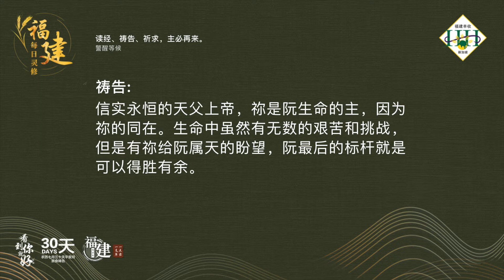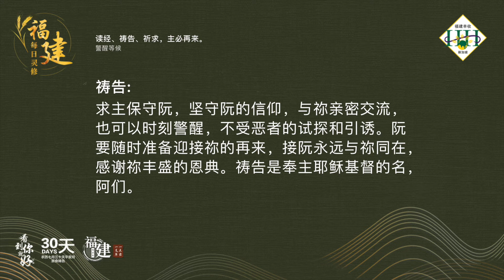福建每日灵修 | 15-05-2022 | Hokkien Daily Devotion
读经、祷告、祈求，主必再来。
警醒等候

经文:
马太福音 24:44
所以，你们也要预备，因为你们想不到的时候，人子就来了。

故事:
一个拜访过学校的人宣布说，当他再来的时候，会把一份礼物送给全校书桌最整洁的同学。学生就问：「你什么时候回来呢？」那个人回答说：「我不会跟你们说。」

一个向来不整洁的女同学说她要赢这份奖品。所以的同学嘲笑她说：「妳！妳看妳的书桌一向是乱七八糟的！」她回答说：「是的，但由现在开始，每星期我都要把它整理于净。」

有人问：「但他若是周末才来怎么办呢？」「那么我就每一天早上清理一次。」有人又问：「或者，他若是在放学的时候来呢？」那个女孩子想了一想，然后说：「我知道应该如何作，我要时刻保持清洁。」

默想:
弟兄姐妹，无人会知道主什么时候会再来。咱必须时时预备好，警醒的看守，以致祂来的时候，咱不羞愧，并且可以交上最好的成绩。

祷告:
信实永恒的天父上帝，祢是阮生命的主，因为祢的同在。生命中虽然有无数的艰苦和挑战，但是有祢给阮属天的盼望，阮最后的标杆就是可以得胜有余。

求主保守阮，坚守阮的信仰，与祢亲密交流，也可以时刻警醒，不受恶者的试探和引诱。阮要随时准备迎接祢的再来，接阮永远与祢同在，感谢祢丰盛的恩典。祷告是奉主耶稣基督的名，阿们。

(参考资料: 网上语音小品 1/12)